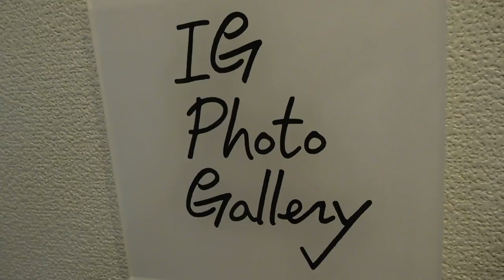DSCN3070青木大祐展 「モック Mock The Human」20180730銀座IG Photo Gallery